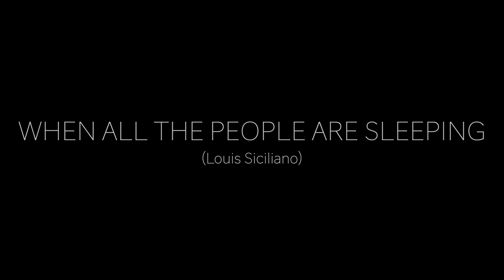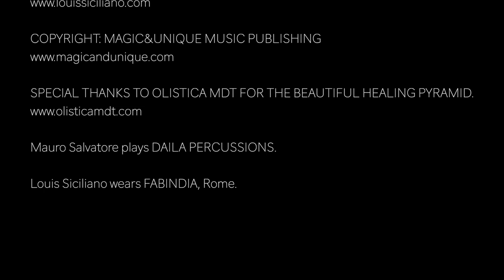Louis Siciliano & Mauro Salvatore HEAT THE SILENT (Full Live Video-Album)